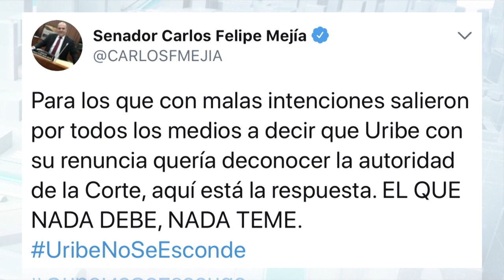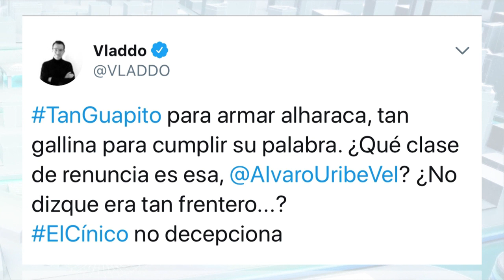Así reaccionó Twitter ante la retención de renuncia de Uribe